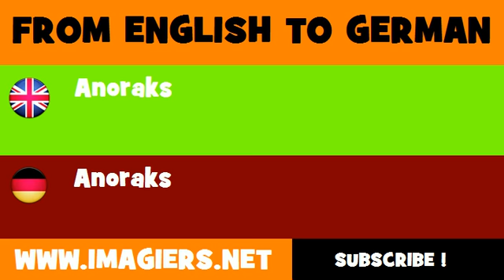DEUTSCH ENGLISCH = Anoraks